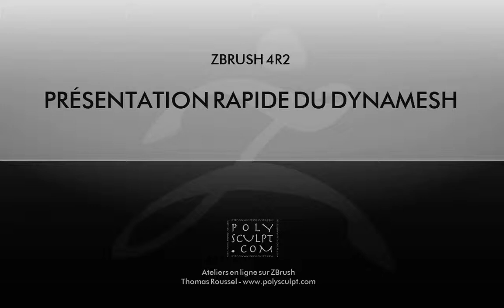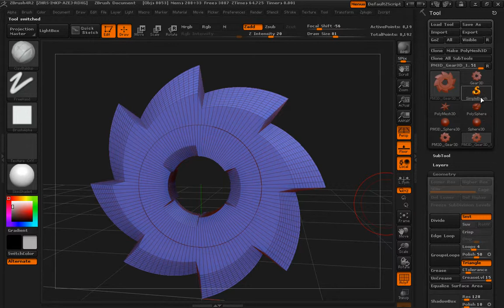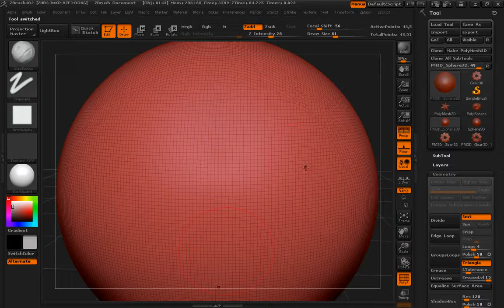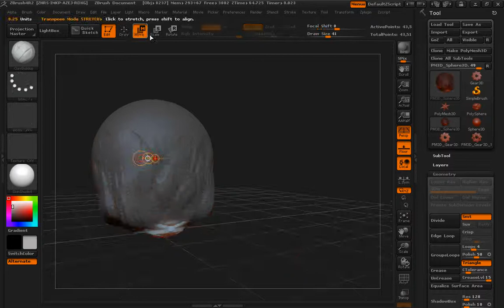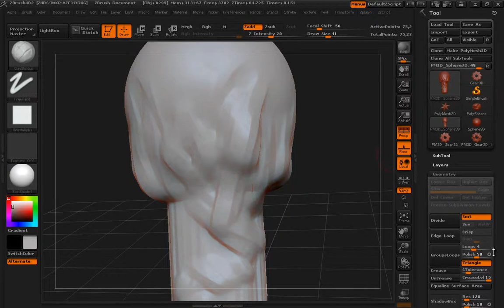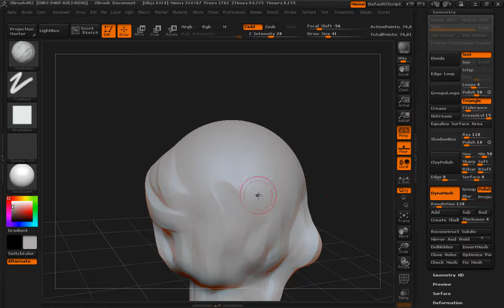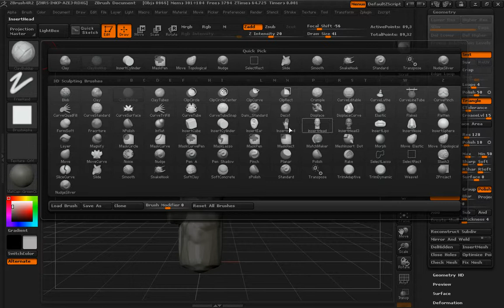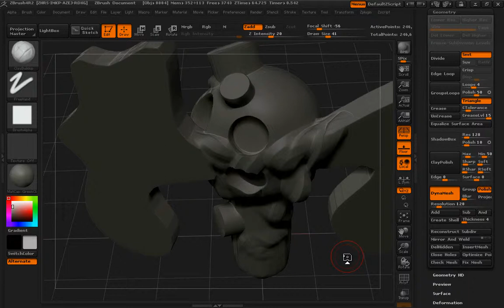Presentation du DynaMesh de ZBrush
Cette vidéo vous présente en quelques minutes le DynaMesh de ZBrush et ses avantages pour la sculpture 3D avec ZBrush.

Le DynaMesh est présent dans ZBrush depuis la version 4R2.